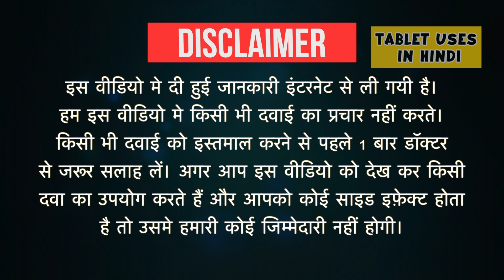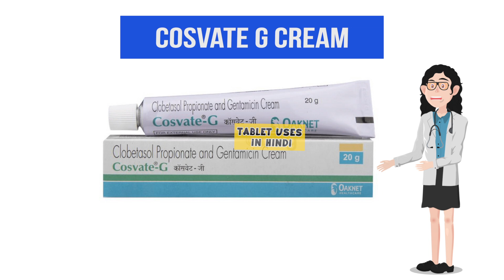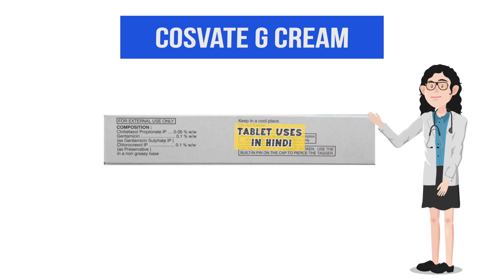Cosvate G Cream Uses in Hindi | त्वचा पर बैक्टीरिया से होने वाला संक्रमण | Side Effects | Dose 💊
Cosvate G Cream Uses in Hindi | Side Effects | Dosage